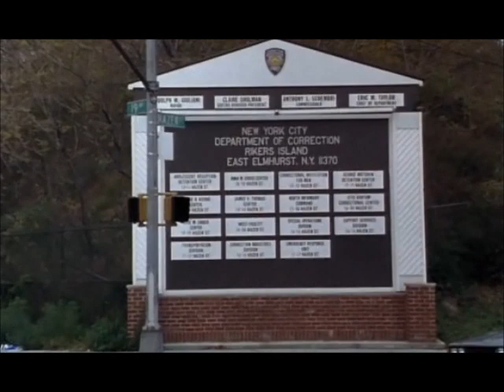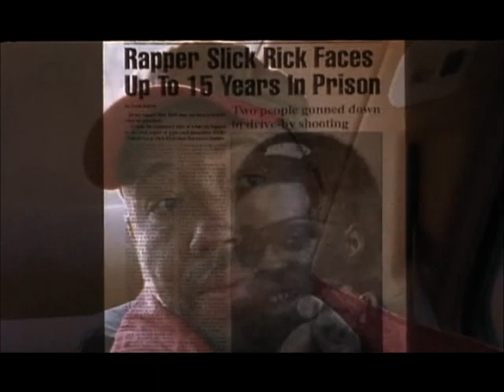The Show | Documentary | 1995 | FULL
The Show, 1995, Documentary
Full movie